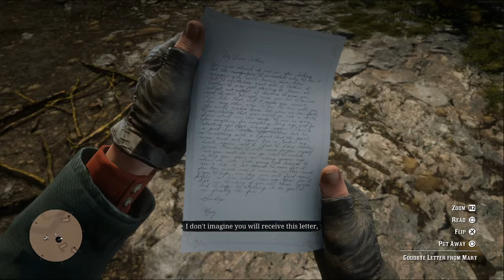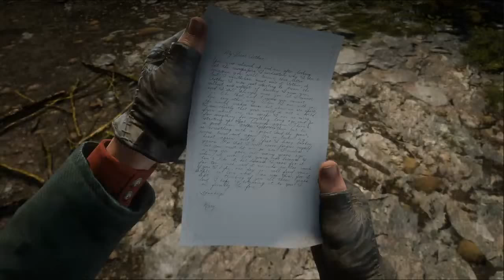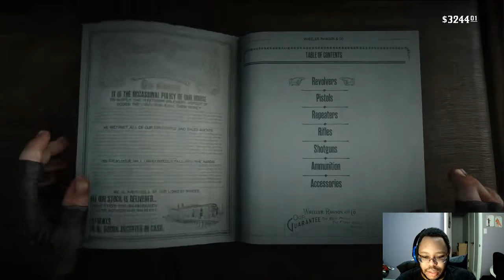Red Dead Redemption 2 part 42: Tweaking The Military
Dutch's noise resulted in several raids on the military and blowing a railroad bridge in the area. Quite a bit of smoke and fire with little payoff to be seen. But perhaps something genuinely beneficial for the gang can be done without too much trouble.